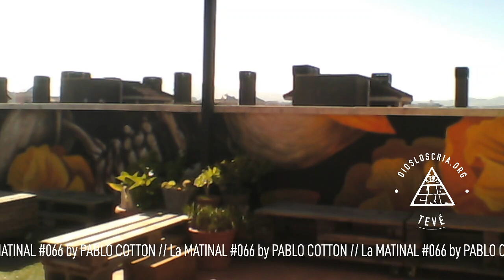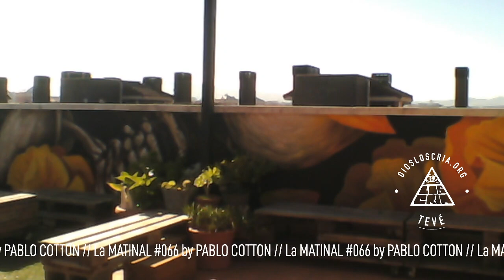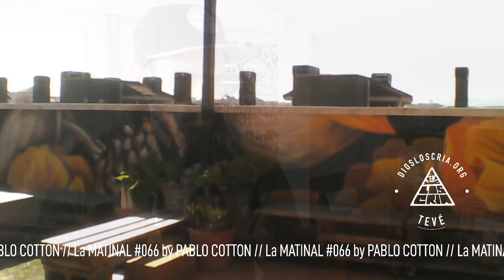La MATINAL #066 by PABLO COTTON